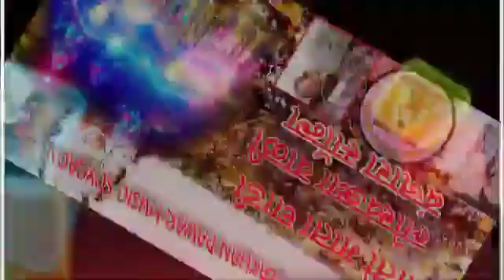moti mata yadi lokhandiya wali banjara song singer dhurup rathod.